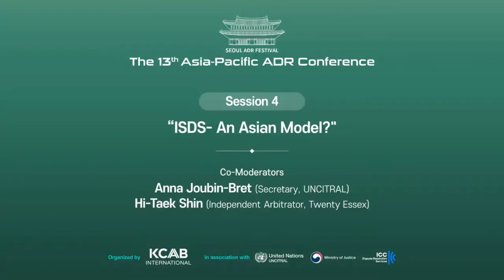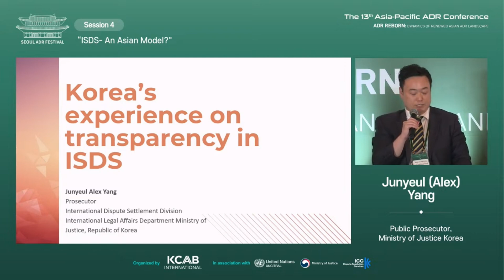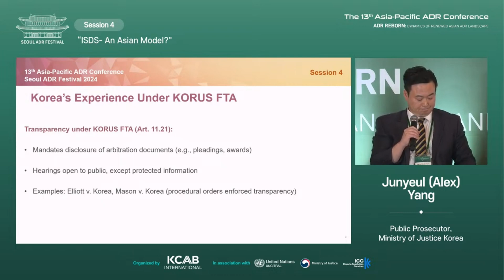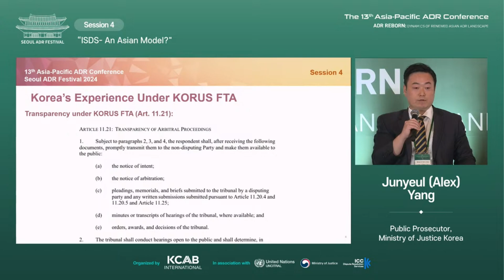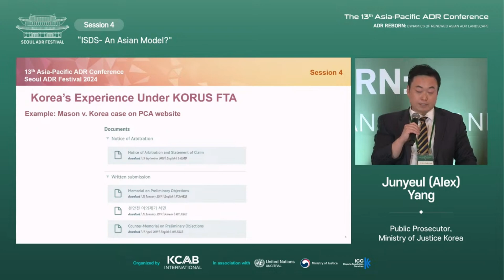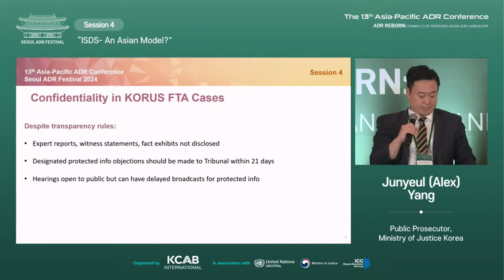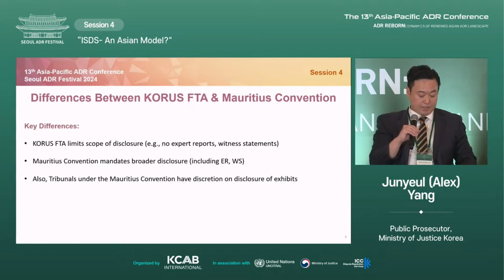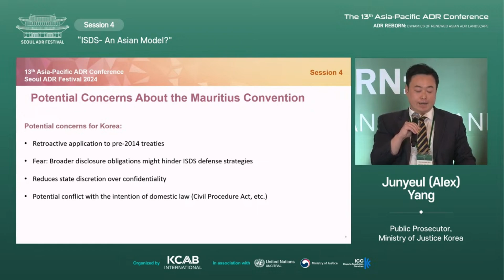The 13th Asia-Pacific ADR Conference - Session 4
Session 4: ISDS - An Asian Model?
This session will reflect on the ongoing reform of ISDS (at UNCITRAL and ICSID) and explore certain features in the Asian context.

Select issues regarding the reform of ISDS mechanisms may include transparency and third party- funding (TPF).

Transparency: Asian countries have been relatively more conservative in adopting the 2014 Mauritius Convention on Transparency. Are there reasons for this and possible gaps in the Convention that are causing Asian countries to move at a relatively slower pace? For example, should there be an Asia- tailored version of the Mauritius Convention for transparency in ISDS proceedings? Otherwise, what can the international arbitration community do to promote the adoption of the Mauritius Convention in Asian countries?

Third-Party Funding: The international arbitration community recently has reacted to TPF. For example, ICSID has adopted a rule on TPF. In Asia, leading arbitral institutions in common law jurisdictions have addressed the TPF concept under their arbitration rules. In contrast, the majority of civil law jurisdictions in Asia have pre-existing regulations that may conflict with the TPF concept. For example, Korea has specific domestic legislation in place (e.g., Attorney-at-Law Act) that may conflict with the concept of TPF in adjudicatory proceedings, including arbitration. When some Asian domestic statutes/regulations clash with newly emerging global mechanisms or practices for ISDS markets, what should be the ideal way to resolve this ‘clash’ for the benefit of all the stakeholders, including Asian service users? This discussion will also address whether and how third-party funders can take a different approach tailored to the Asian ADR market.